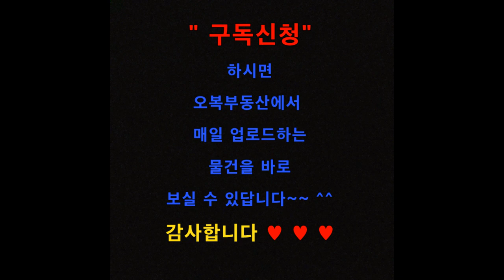【매매가 1억원】 수원 장안구 조원동 투룸 빌라매매 오복부동산(방포유,BangForYou) 【상담전화 】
수원 장안구 조원동 투룸 빌라매매 - 오복부동산(방포유,BangForYou)

★ 매매가 - 1억원

★ 빌라명 - 미션빌리지 【조원동】

★ 방 구 조 - 방(2개) / 거실 겸 주방 / 욕실 / 베란다

★ 주차장완비

★ 1층 출입문 - 자동보안문 설치완료

★ 매물위치 -【조원동】조원시장인근

◇ 주 변 환 경 ◇

＊조원시장에서 가까이 있어 생활용품 구입이 편리해요

＊조원초교 인근에 있어 학군이  양호해요

▶ 조원시장 정류장
＊ 일반버스 : 4-1, 19, 52, 88, 99, 99-2

▶ 영화초등학교 정류장
＊ 일반버스 : 300-1

【오복부동산 유투브 주소】

【오복부동산 제1홈페이지】

【오복부동산 제2홈페이지】